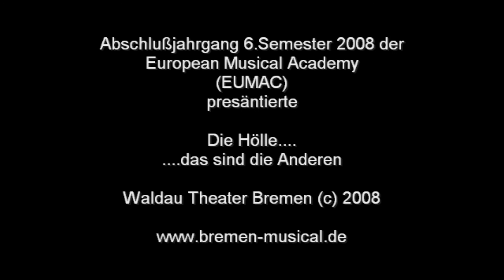EUMAC - "Die Hölle...das sind die anderen" - Abschlußprojekt 2008 des 6.Semesters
"Die Hölle...das sind die anderen" - Abschlußprojekt 2008 des 6.Abgangssemesters an der European Musical Academy (EUMAC) am Waldau Theater in Bremen. Als special Guest Mark Derichs.